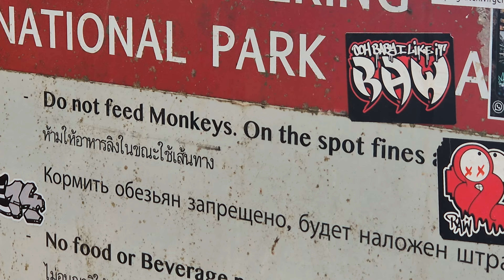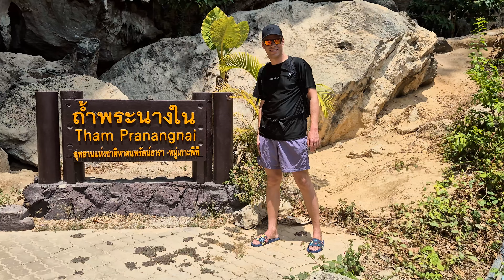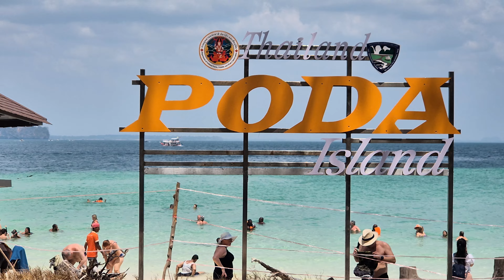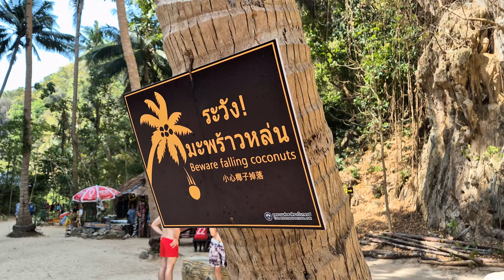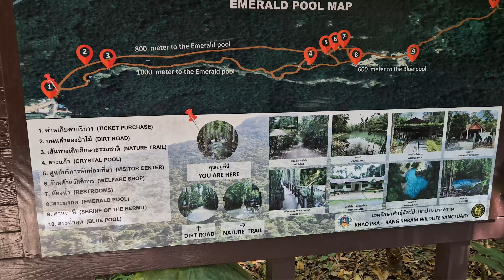KRABI / Thajsko - odpočinek a výlety v tropickém ráji 🦀🌴🐅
Dlouhá zima v Česku nás vyhnala na březnovou dovolenou v tropickém ráji. Navštívili jsme Thajsko, v provincii Krabi. Ubytování jsme našli v hotelu Pakasai Resort, náš let byl s přestupem v Dubaji a celkem trval 12 hodin. Cestu ve videu nenajdete, ale případné dotazy zodpovím v komentářích. Ve videu najdete sloní farmu pana Banga, rezervaci návštěvy provedete na stránkách Snad bude toto video dostatečně inspirativní, užijte si podívanou i dovolenou :)

00:00 - Úvod, doprava po Krabi, lodě
01:38 - Monkey Trail, Phai  Plong Beach
02:52 - Railay Beach
04:11 - Phra Nang Beach, Diamond Cave, polo-ostrov u Railay
05:34 - Ostrov Poda
07:09 - Sloni
09:07 - Ostrov Tub, Chicken Island
10:33 - Tygří jeskyně, Tiger Cave Temple
12:01 - Hong Island, Hong Lagoon, Pakbia, Lao Lading
14:04 - Emerald Pool, horké prameny
16:02 - závěr, odběr, páčko

MUSIC 1🎵:
MUSIC 2🎵:
David Cutter Music
MUSIC 3🎵:
Song: Luke Bergs & AgusAlvarez - Heaven